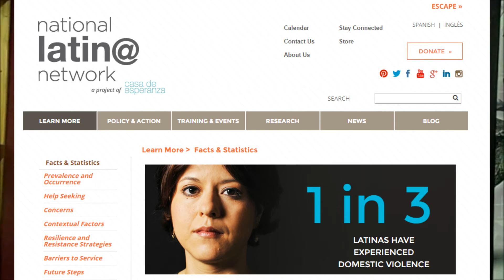Deport Feminism!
That's right! We're back with a special
blend of feminism... Latino feminism!

We're going for double victim points this
round. Join in the fun and help me build a
wall to keep feminism out and make
America great again!

Lost the link for her original video :c
Wave footage in the begining provided by; Amitai Angor AA VFX

Thanks to YouTubes new SJW laws and people taking things personally...

It is made with no intentions to bully anyone.
These are opinions formulated in response to the content
and ideas from those featured in this video.
To conflate this videos purpose with bullying someone
is an incorrect assumption, uses of satire to convey
thoughts and opinions may be used for the ends of
commenting and criticizing works made by others.

and falls under use for comment, criticism, education,
and/or reporting.

Some effects provided by: footageisland
Go check 'em out!